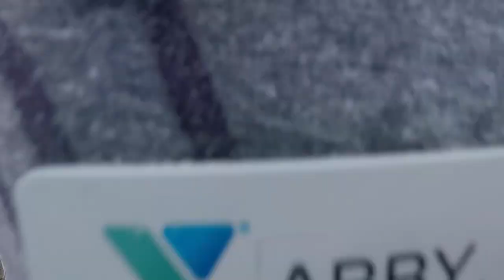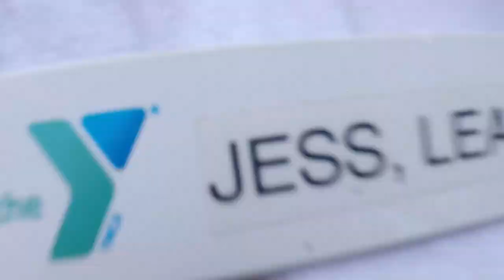Camp Hazen LEAs 2018🏕💗